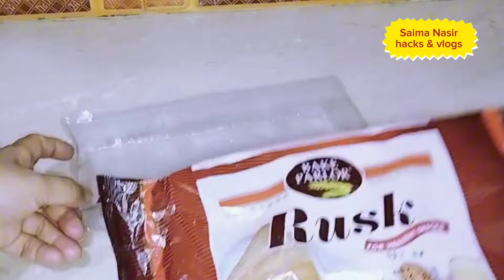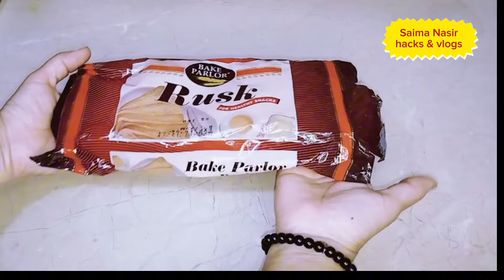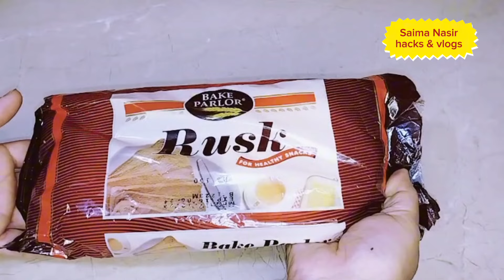5 shocking tricks using RUSK Packet| Money saving organizer | Smart household storage tips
5 shocking tricks using RUSK Packet| Money saving organizer | Smart household storage tips

everyone please show some love